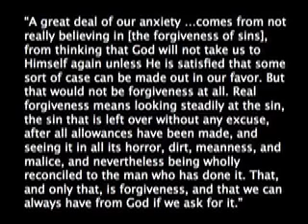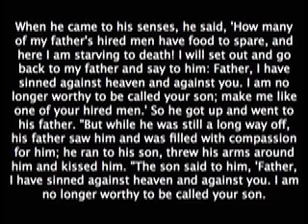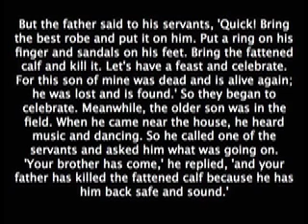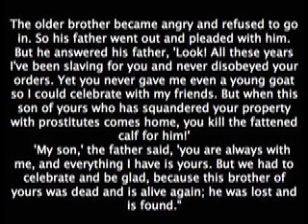shameblog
Aaron made a videoblog for his church (watershed). He introduces himself and than shares his thoughts on that sundays topics. It also includes a special appearance by Micquan.